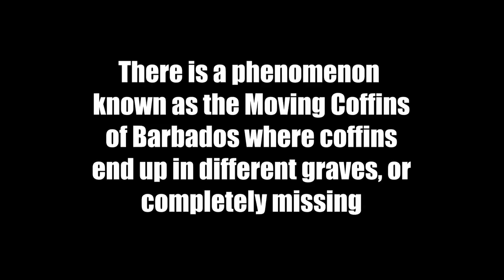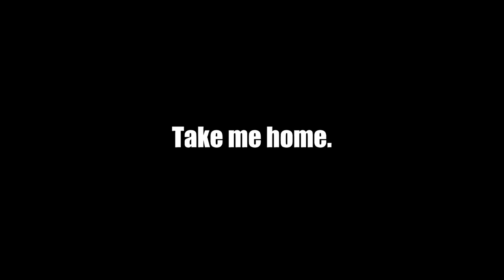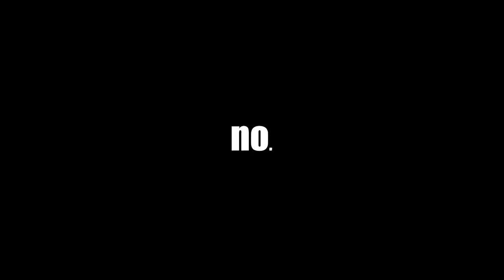My TRUE Ghost Experience (w/ pictures) | Scary TRUE Ghost story | Animated Storytime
This is a TRUE Ghost Story about my terrifying experiences wit the paranormal. These experiences actually still take place to this day, and how I'm going to try and fix them may shock you...

This was the first part of a two part series dealing with this entire ghost situation. I hope you guys enjoy.